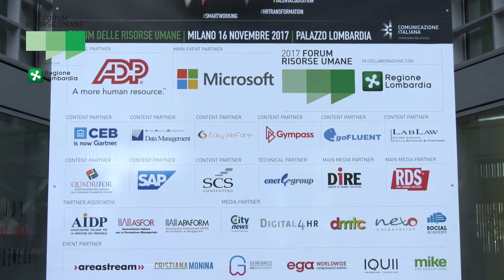Intervista a Alessandro Montanari - Forum Risorse Umane 2017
Intervista a Alessandro Montanari, HR Director in GroupM Italia